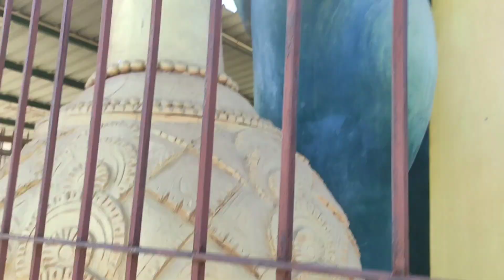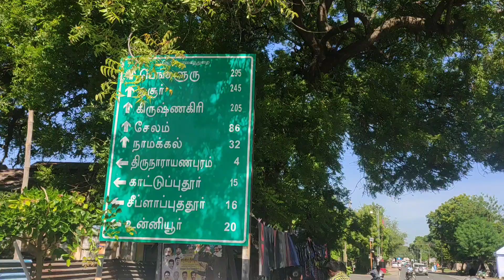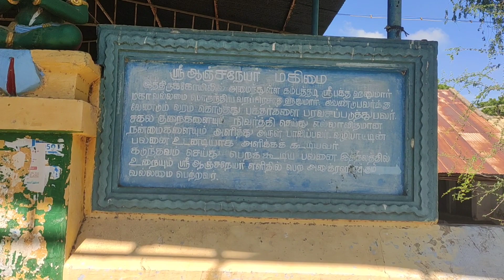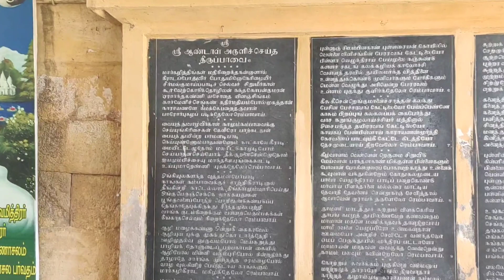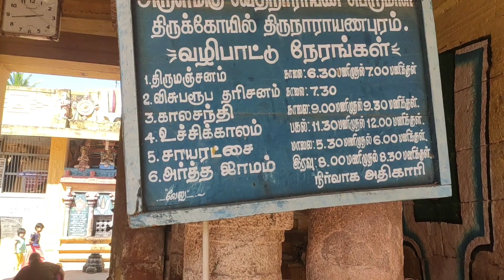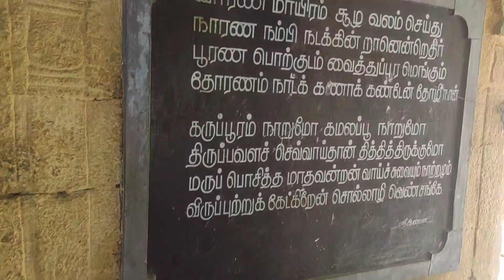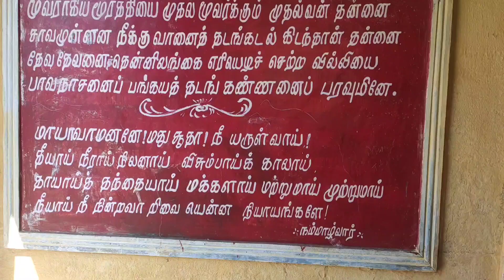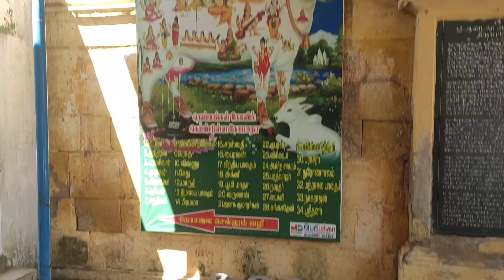தொட்டியம் திருநாராயணபுரம் வேதநாரயண பெருமாள் கோயில் தரிசனம் | திருமண தடை நிவர்த்தி தலம் | கல்வி தலம்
தொட்டியம் திருநாரயணபுரம் வேதநாராயண பெருமாள் கோயில்

சுவாமி : வேதநாராயணபெருமாள், ஸ்ரீதேவி, பூதேவி

அம்பாள் : வேநாயகி தாயார்

மூர்த்தி : அனுமன், ஸ்ரீகருடாழ்வார், ஸ்ரீஆண்டாள்.

தீர்த்தம் : காவிரி

தலவிருட்சம் : வில்வம்

தலச்சிறப்பு : இத்தலத்தில் இருக்கும் ஸ்ரீவேதநாராயண பெருமாள், ஸ்ரீவேதநாயகித் தாயார் உலகையே ரட்சித்து, ஞானம் வழங்கி  அருளும் அற்புதத் திருத்தலம் ஆகும்.  வேதநாராயணபெருமாள் திருக்கோவில் காவிரியின் வடகரையில் அமைந்துள்ளது.   ஸ்ரீகம்பத்தடி அனுமன், ஸ்ரீகருடாழ்வார் ஆகியோரைத் தரிசித்தபடி உள்ளே சென்றால் ஸ்ரீவேதநாராயணரைத் தரிசிக்கலாம்.   சிவனுக்கு உகந்த வில்வ மரத்தடியில் பெருமாளின் திருவடிகள் உள்ளது.  அருகில் ஸ்ரீஆண்டாள் நாச்சியார் தனிச்சந்நிதியில்  அருள்பாலிக்கிறாள்.

நான்கு வேதங்களையும் தலையணையாகக் கொண்டு, ஆதிசேஷன்மீது பள்ளி கொண்டபடி, நாபிக்கமலத்தில் இருக்கும்  பிரம்மதேவருக்கு வேத உபதேசம் செய்கிறார் ஸ்ரீதிருமால் என்பது ஐதீகம். பெருமாளின் திருவடியில் ஸ்ரீதேவியும் ஸ்ரீபூதேவியும்  இருக்கிறார்கள்.  கீழே பிரகலாதன் மூன்று வயதுக் குழந்தை வடிவில் அழகாக காட்சித் தருகிறார்.  பிரமன், பிரகலாதன்,  சுக்கிரீவன், கருடன், அனுமன், ஆரையர், சோழர் முதலியோர் வழிபட்டு பேறு பெற்ற தலம்.  இத்தலம் ஆதிரங்கம் அதாவது  முதல் ரங்கம் என்று போற்றப்படுகிறது.

புகழ் பெற்ற வைஷ்ணவ தலமான ஸ்ரீவேதநாராயண பெருமாள் தலத்தில் வைகாசி மாதம் தேரோட்டம் நடைபெறும்.  எம்பெருமாள்  உபயநாச்சியாருடன் எழுந்தருளி பக்தர்களுக்கு அருள்பாலிக்கிறார்.  பக்தர்கள் திருத்தேரினை வடம் பிடித்து இழுத்த பின்பு  திருத்தேர் நிலைக்கு வந்தடையும்.

வேதநாராயணபெருமாள் கோயிலில் வைகுண்ட ஏகாதசியில் சொர்க்கவாசல் திறப்பு நிகழ்ச்சி ஆண்டுதோறும் நடைபெறுவது  வழக்கம்.  ஏகாதசி திருவிழாவில் பகல்பத்து நிகழ்ச்சி பத்து நாட்களாக நடைபெறும்.  தினமும் காலை, மாலை சுவாமி புறப்பாடு  நிகழ்ச்சி நடந்த பின்பு சொர்க்கவாசல் திறப்பு நிகழ்ச்சி நடைபெறும்.

27 அகல் தீபமேற்றி, நம் ஜாதகத்தைப் பெருமாளின் திருவடியில் வைத்து அர்ச்சனை செய்து வழிபட்டால், விரைவில் திருமண  பாக்கியம் கிடைக்கும் என்றும் ஐந்து நெய் விளக்கேற்றி, வெண்தாமரை மலரால் அர்ச்சித்து வழிபட, கல்வி மேம்படும், தொழில்  விருத்தியாகும், வியாபாரம் செழிக்கும் என்றும் பக்தர்களின் நம்பிக்கையாக உள்ளது.

தல வரலாறு : மகாபலிச் சக்கரவர்த்தி மைசூரை நோக்கிப் படையெடுத்துச் செல்லும் வழியில் மண்மேடாக இருந்த இடத்தில்  ஓய்வு எடுத்து கொண்டு இருந்தார்.  அப்போது மன்னன் கனவில் தோன்றிய பெருமாள், 'இங்கே பூமிக்கு அடியில் இருக்கும்  என்னை மேலே எழுந்தருளச் செய்து, கோயில் எழுப்பு “உனக்கு ஜயம் உண்டாகும்” என அருளினார்.  மன்னர், விடிந்ததும்  பெருமாளின் திருவிக்கிரகத்தைப் பூமியில் இருந்து எடுத்து, பிரதிஷ்டை செய்து ஆலயம் அமைத்து வழிபட்டுச் சென்றார்.   வேதநாராயணபெருமாள் திருக்கோவிலுக்காக அங்கே ஒரு கிராமத்தை உருவாக்கி, அதற்குத் திருநாராயணபுரம் என்று பெயர் சூட்டி, கிராமத்தையும் நிலங்களையும் தானமாக அளித்துவிட்டுச் சென்ற பிறகு மைசூரை வென்றார் என்கிறது ஸ்தல வரலாறு.

பிரகலாதனைக் காப்பதற்காகவும் இரணியனை வதம் செய்வதற்காகவும் ஸ்ரீநரசிம்ம அவதாரம் எடுத்தார் திருமால்.  பிறகு  பிரகலாதன், 'பெருமாளே! தங்களை சாந்த ரூபமாகத் தரிசிக்கும் பாக்கியம் கிடைக்க வேண்டும்’ என வேண்டிட, திருமால்  “திருநாராயணபுரத்துக்கு வா” என்று பிரகலாதனை அழைத்தார். அதன்படி, இங்கே சாந்த ஸ்வரூப மூர்த்தியாக இருந்து, தன்னை  நாடி வரும் அன்பர்களுக்கெல்லாம் அருள் புரிகிறார் ஸ்ரீவேதநாராயண பெருமாள் என்கிறது ஸ்தல புராணம்.

ஸ்ரீ பிரம்மாவின் கர்வத்தை ஒடுக்குவதற்காக, இங்கே ஸ்ரீ வேதநாராயணராக இருந்து ஸ்ரீ பிரம்மாவுக்கு வேத ஞானம்  செய்தருளினார்.  இத்தலத்தில் ஸ்ரீ வேதநாராயண பெருமாள், குரு ஸ்தானத்தில் இருந்தும் புதனுக்கு அதிபதியாக இருந்தும்  அருள்பாலிகிறார், இத்தலத்தில் வந்து வேண்டிக்கொண்டால், கல்வியும் ஞானம் கைகூடும் என்பது நம்பிக்கை.  இத்தலம்  சதுர்வேதி மங்கலம், வேதபுரி, ஆதிரங்கம் என பல்வேறு பெயர்களால் அழைக்கப்பட்டு, தற்போது திருநாராயணபுரம் என  அழைக்கப்படுகிறது.

வழிபட்டோர் : பிரமன், பிரகலாதன், சுக்கிரீவன், கருடன், அனுமன், ஆரையர், சோழர்.

நடைதிறப்பு : காலை - 8.00 மதியம் – 12.00, மாலை - 4.00 இரவு – 8.00.

அருகிலுள்ள நகரம் : தொட்டியம்.

கோயில் முகவரி : அருள்மிகு வேதநாராயண பெருமாள் திருக்கோவில்,

வேதநாராயணபுரம், தொட்டியம் வட்டம், திருச்சி மாவட்டம்.

அமைவிடம்

திருச்சியில் இருந்து நாமக்கல் செல்லும் வழியில் உள்ள தொட்டியம் சென்று அங்கு இருந்து காட்டுப்புத்தூர் செல்லும் வழியில் சுமார் 4 கி.மீ தொலைவில் திருநாராயணபுரம் வேதநாரயணன் பெருமாள் கோயில் அமைந்துள்ளது. தொட்டியத்தில் இருந்து ஆட்டோ வசதி உள்ளது.

- தமிழ்